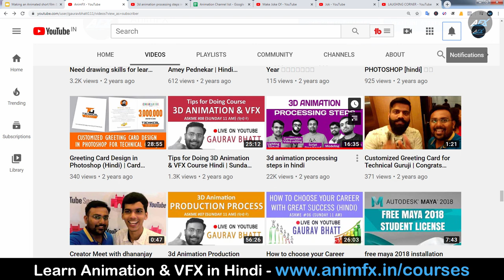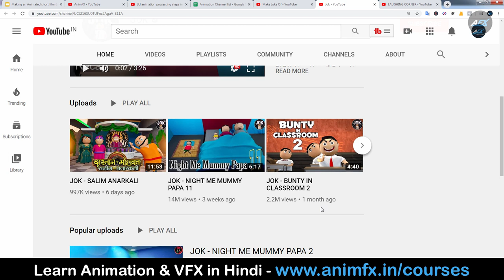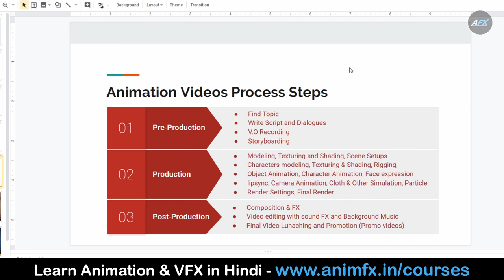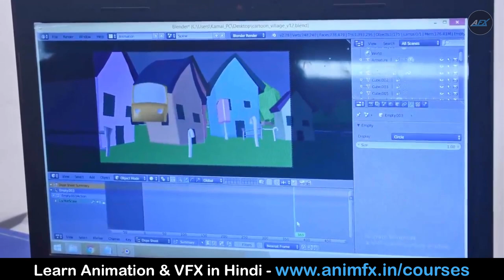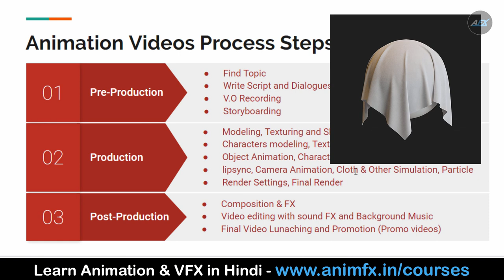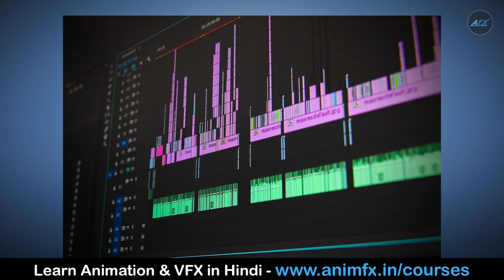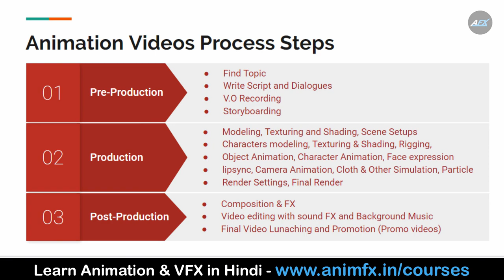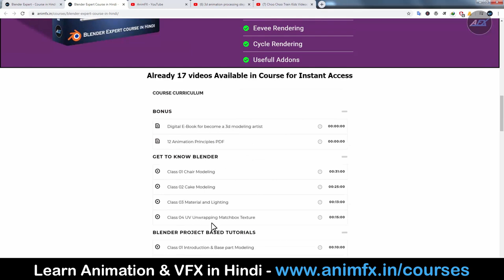How to make 3d animation short film or videos like make joke of style,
Hello Friends, In this video I talk about,
I explain start to end production pipeline of 3d Animation videos,
Total 3 steps,
1) Pre-Production,
2) Production,
3) Post-Production.